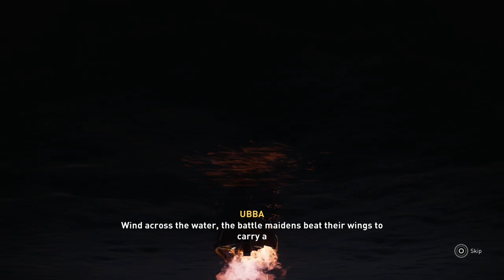ASSASSIN'S CREED: VALHALLA - PS5 Walkthrough - PART 30 - KING KILLER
Assassin's Creed Valhalla Gameplay Walkthrough Part 30 includes the quests...

King Killer
Reporting On Sciropescrire

This no commentary HD walkthrough for Assassin's Creed Valhalla available on PC PlayStation 4 Xbox One PlayStation 5 Xbox Series X|S will include the Full Game Main Campaign Story Missions Side Missions Collectibles Cutscenes Gameplay and Ending.